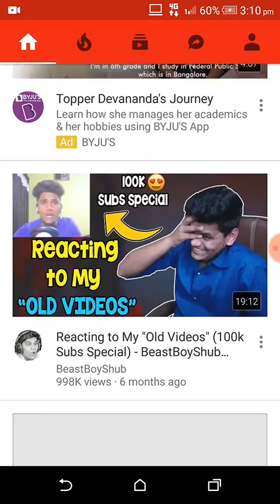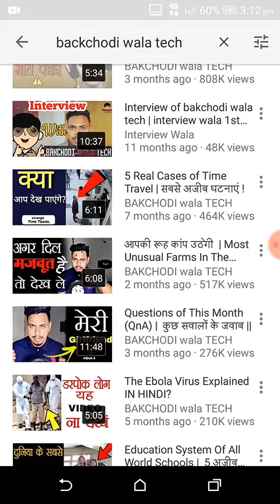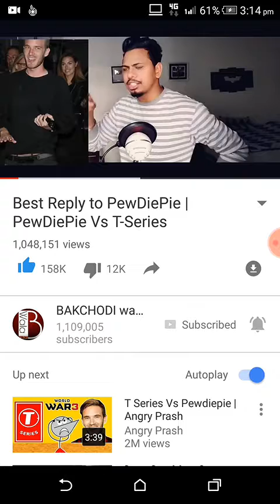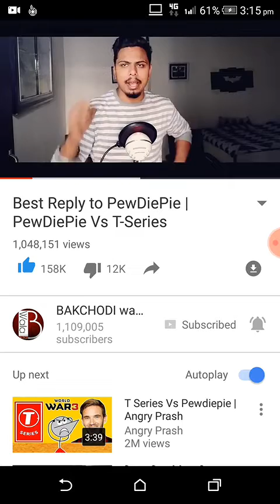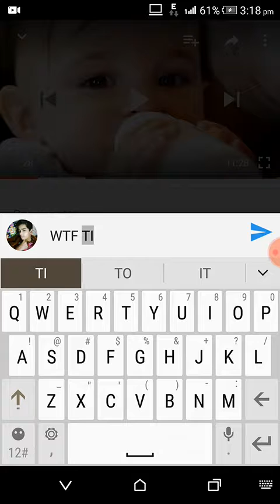Beast boy goes wrong First time